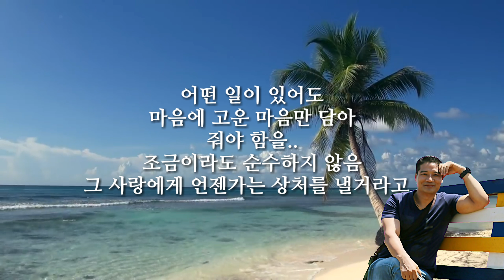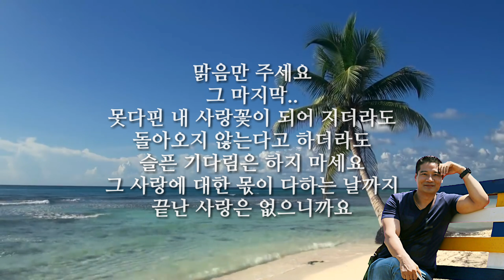진오아부지의 사랑학개론(1)양정승 -사랑해요 너를 ᆢ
사랑은 그러한것 같습니다
아무리 오랜 시간이 걸리고
힘듬과 외로움과 슬픈 눈물이 나도
한마음으로 믿고 따라 주고
존중해 주고 안아 주는거ᆢ

어떤 일이 있어도
마음에 고운 마음만 담아
줘야 함을ᆢ
조금이라도 순수하지 않음
그 사랑에게 언젠가는 상처를 낼거라고ᆢ

후회없이 착한 사랑만 주세요
처음처럼 한결같이 변함없는ᆢ
사랑은 받는것이 아니라잖아요
누군가한테 온 마음을 준다는건 쉽지 않지만
사랑 감정ᆢ그 안에는 순결한 백합 한송이
한여름밤의 꿈같은 행복이 피워 낸거잖아요ᆢ
영혼으로 피워낸 순백의 꽃
그 사람이 피워 낸 사랑 마음

맑음만 주세요
그 마지막 ᆢ
못다핀 내 사랑꽃이 되어 지더라도
돌아오지 않는다고 하더라도
슬픈 기다림은 하지 마세요
그 사랑에 대한 몫이 다하는 날까지
끝난 사랑은 없으니까요
사랑은 그렇다고요
이 세상에서 끝나지 않은 사랑은
다음 세상으로의 인연과 함께 또 다시라고ᆢ

떠난 자리
아리고 슬프고 힘든 방황만
덩그러니 남겠지만요
시간이 지나면 사랑했던 사랑도
그 사랑 받고 떠난 사랑도
아주 오랫동안~
이 세상이 두눈 감고 잠들어도
고맙고 감사한 잊을 수 없는 그리움으로
기억 될거라고 믿어요

사랑ᆢ
그 안에는 순수한 내맘만 주세요
진정 맑은 마음만 전해 주길요
먼 훗날
그 기억속에 나도 당신도 후회도 미련도 없는
하얀 향기로 머물수 있도록요ᆢ
언제나 그렇게 그 마음에서 살아가게
가장 이쁜 마음만 주세요
나~란 사람이 아름다운 흔적으로
함께 살아지길 바라면서~

저를 아는 모든 님들
받는 사랑 말고
주는 사랑으로 날마다 행복하세요

제주에서 ㅡ

                           진오아부지